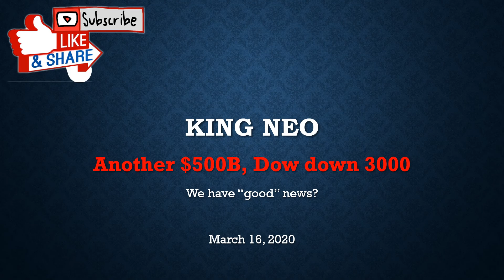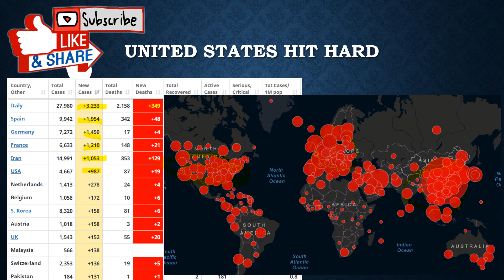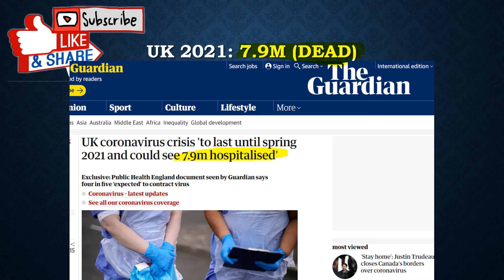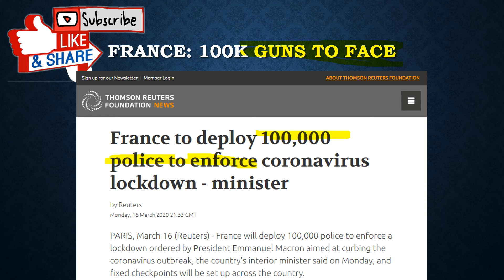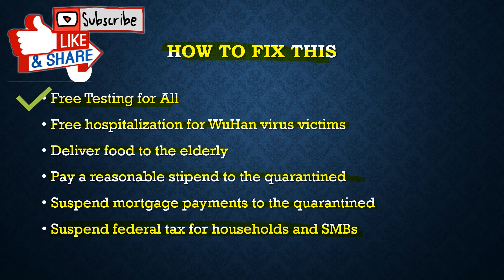Prepared for 15 Day LockDown? San Francisco! $500 Billion = Dow Down 3000 - CDC Infected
Mar 16
San Francisco orders residents to stay inside...
CDC employee confirmed to have coronavirus
'This is our generation's great test'...
Despite dire warning, some refuse to give up their routines...
New Yorkers Hit Their Favorite Restaurants One Last Time...
American tempers fray...
Kid Rock's Nashville Bar Refuses To Close, Calls Mandate 'Unconstitutional'...
CASINOS WANT BAILOUT!
Parents Battle 'Overwhelming Anxiety' With Longterm School Closures...
Psychologist's science-based tips for emotional resilience...
Airlines slash almost all flights...
More Cruise Ships Stuck at Sea...
Banks Pressured as Clients Scramble for Cash...
Traders Question Value of Stock-Market Circuit Breakers...
Gun sales surging...
EU CONSIDERS BAN ON VISITORS...
CANADA CLOSES BORDER...
SICK MAP...
What's the end game?

LOCKDOWN FOR 15 DAYS
DOW -3000
FED PUMPS, PUMPS, PUMPS
LIVING THROUGH HISTORY

Mar 13
CDC NIGHTMARE SCENARIO: 1.7 MILLION DEATHS...
Hospitals brace for 'tremendous strain'...
Six patients for every bed?
Survivors may suffer from reduced lung function...
Testing lag ignites political uproar...
PRESIDENT: 'I don't take responsibility at all'...
Blames Obama...
Tough measures rolled out across Europe to stop spread...
The new epicenter...
STOCKS POST BIGGEST RALLY SINCE '08!
S&P 500 Had Choppiest Week Since Hoover Was President...
Countries Curb Short Selling...
Mnuchin vows to keep markets open...
National Guard activated...

IT'S AN EMERGENCY
TRUMP TO BE TESTED
COMPLETE SHUTDOWN ON TABLE
MODERN LIFE TURNS SURREAL
SICK MAP

Mar 12
Brazilian positive for coronavirus days after posing with Trump and Pence...
Bolsonaro being tested...
Trudeau working from home as wife tested...
Patients contagious up to 37 days...
IT'S NOT A HOAX: TRUMP SPEECH FAILS TO REASSURE NATION...
MORE STOCK DRAMA: DOW -10%...
'CIRCUIT BREAKER' HALTS AGAIN...
WORST DAY SINCE '87...
MARKET -25% SINCE PRESIDENT SAID 'BUY'...
CRAMER: SUSPEND TAX COLLECTION!
CDC ONLY TESTED 77 THIS WEEK...
Boston doctors: Severe shortage...
At Miami public hospital, docs and nurses 'begging'...
America's Fastest Supercomputer Tasked with Finding Cure...
Businesses see plummeting sales; Job losses have begun...
Russia Pushes Bioweapon Conspiracies...
Vast Iranian burial pits visible from space...
Top adviser to supreme leader infected...
Super-rich jet off to disaster bunkers...
Domestic Travel Could Be Curtailed...
America starts shut down...
Maryland, Ohio Shutter Schools...
MLB, NHL suspended... March Madness canceled...
Supreme Court, Congress Closes Capitol to Public...
NYC declares state of emergency...
Madison Square Garden closed 'for months'...
Broadway shutting down...
Tom Hanks, Rita Wilson isolated in Australian hospital...
UK announces you must self-isolate even with mild cold symptoms...

WORLD ON EDGE
PANIC AFTER TRAVEL BAN
ESCAPE FROM EUROPE
NORWAY SHUTS COUNTRY
FAUCI: SYSTEM 'FAILING'
FED PUMPS ANOTHER $1 TRILLION

TOP DOC: Virus 10 TIMES more lethal than flu...
FAUCI: Infections and deaths 'totally dependent upon how we respond'...
Most Americans Will Likely Be Exposed...
X-rays show terrifying damage in lungs of victims...
Clusters swell on both sides of USA...
White House told federal health agency to classify deliberations...
'Emergency meeting'...
Fight enters new phase as containment falters...
Response could test limits of govt powers...
Georgia to isolate patients at Hard Labor Creek State Park...
No Escape From Threat for 2 Million Crammed in Prisons...
GOODWIN: Trump needs to step up...
POLL: PRESIDENT'S APPROVAL HOLDS AT 40%...
Military Struggles to Respond...
New Italian lifestyle upends most basic routines and joys...
WHO Blasts 'Alarming' Inaction...
USA weighs limits on travelers from Europe...
JETBLUE CEO: Impact On Airline 'Probably Worse' Than 9/11...
Young capitalize on cheap flights: 'If I die, I die'...
Casino To Take Temperatures Of Guests, Employees...
AP PHOTOS OF OUTBREAK...
STOCK SELL-OFF ACCELERATES: DOW -1400...
BEAR MARKET...
TREASURIES TURN RISKY...

Trump's Chief Of Staff Self-Quarantines...
Secret Service faces unique challenge of protecting president from exposure...
CPAC Attendees Want to Know Who Mystery Patient Is...
TUCKER: People You Probably Voted For Are Minimizing Danger...
Pelosi rejects calls to shutter Capitol: 'We're the captains of this ship'...
NO KITS! Nursing home unable to diagnose 65 workers with symptoms...
Seattle Patient Zero Spread Despite Ebola-Style Lockdown...
Italy's lockdown upends most basic routines and joys...
Threat fuels demand for herbal remedies...
Mistrust, rumor and conspiracy theories hinder fight...
WALMART employee tests positive...
Silicon Valley bans mass gatherings of 1,000 or more...
DELTA, AMERICAN Trim Capacity, SOUTHWEST Chief Salary Cut...
AP PHOTOS: Life in the time of coronavirus...
Pope tells priests to go out and meet sick...
Israel seals itself off from international travel...
German hospital creates drive-through for testing...